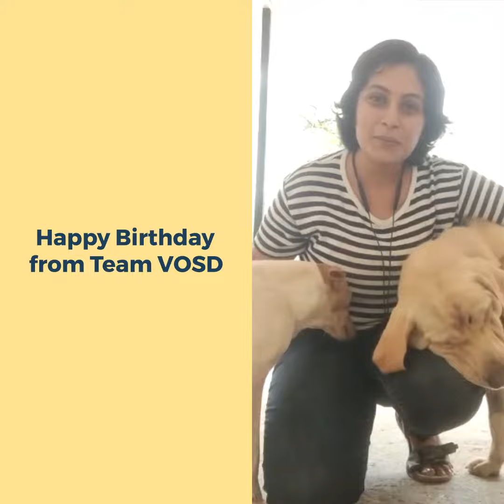Gentle Husky celebrates his birthday in style | Sponsor a Meal | VOSD Sanctuary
24th AUGUST, 2022 – BIRTHDAY BOY FLOKI & HIS PET PARENT SPONSORED FULL DAY MEALS AT VOSD!

Floki the handsome boy turns two today! “He is the gentlest Siberian Husky, who loves to play with kids and his two brothers. He likes to travel and hike, he loves car rides and has a lot to say in his Husky tone when we go slow!” wrote his dad to us.

This happy-go-lucky baby wished to celebrate his ‘fur’thday by sponsoring full day meals for all his canine companions at VOSD. They send sweet Floki tonnes of love, hugs, and kisses, and hope he has the bestest day ever filled with car rides, yummy food, and cuddles from his hoomans.

Spread cheer and love to hundreds of rescued & rehabilitated dogs being cared for at the VOSD Sanctuary & hospital by sponsoring one or full day meals for them. or write to to support this ‘pawsome’ cause!